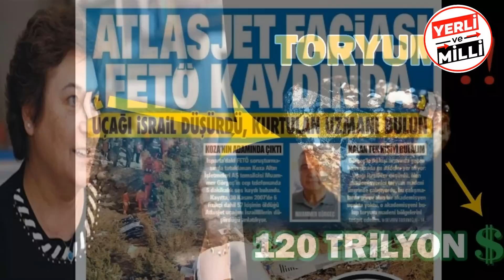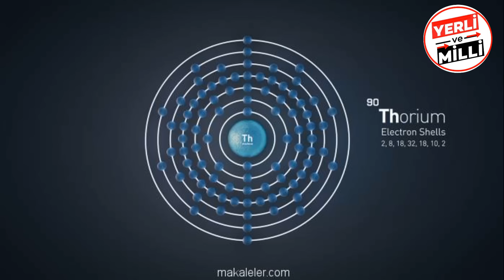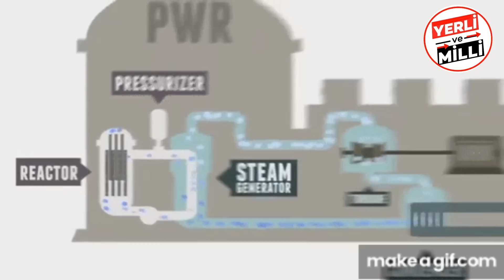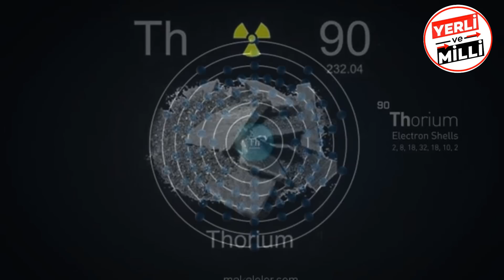Şaşırtan Sürpriz ne ? Türkiyenin Nükleer enerjide toryum hamlesi ve yeni gücü ne? Mersin Akkuyu NGS!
Türkiye Altın Petrol haluk özdil ve bor madeni Haritası: İncirlik Üssü'nün ABD için önemi ne? Türkiye'de Nerelerde Altın Madeni Vardır? Altın Nasıl Çıkartılır? altın fiyatları düşecek mi ? Savunan Adam, SÜPER GÜÇ altın fiyatları yükselecek mi ? Türkiye'de faal olan ve işletilen altın madenleri şunlardır;Türkiye'de Nerelerde Altın Madeni vardır ? En çok altın nerede bulunur? 1 gram altın kaç ton topraktan çıkar? Türkiyede ne kadar altın var? Türkiye'de en çok nerede altın var? Türkiyedeki altın madenleri kim işletiyor Bilal FZA
Türkiye altın madenleri nerede ve türkiye'de altın madeni yatakları türkiye'de altın madeni bulundu türkiye'de altın çıkan akarsular Altın madeni türkiye'de yeni bulunan altın madeni
türkiye'de altın bulunduTürkiye altın yatakları bakımından dünya altın rezervinin %0,5’ini kapsıyor. Türkiye adaları nasıl kaybetti? Harp Tarihi Cumhurbaşkanı Erdoğan'ın cuma günü müjdesi ne? Türkiye enerji kaynağı mı buldu? Türkiye-Yunanistan krizleri neden bitmiyor? Bölgedeki enerji mücadelesi nereye gidiyor? Doğu Akdeniz'de savaş riski var mı? ABD Başkan Adayı Biden'ın sözlerinin şifreleri ne?

Bu videomuzda dünden bugüne adaları nasıl kaybettiğimizi anlatıyoruz.

İnşaallah beğenirsiniz. İyi seyirler.

Bölümler

00:00 GİRİŞ
01:00 TORYUM NEDİR
02:00 NÜKLEER ENERJİ VE TORYUM
03:00 TORYUM ENERJİSİ
04:00 Birçok Tarihi Gerçekler
05:00 Lozan da Masada Kaybedilen Topraklar
06:00 İsmet Paşanın Lozan da Yunanlara Verdiği 12 Ada
07:00 MERSİN AKKUYU NÜKLEER SANTRALİ
07:30 SİNOP AKKUYU NÜKLEER SANTRALİ